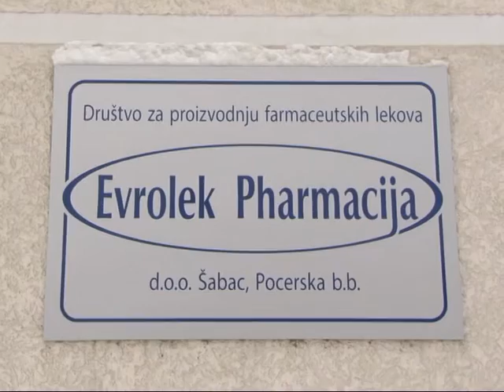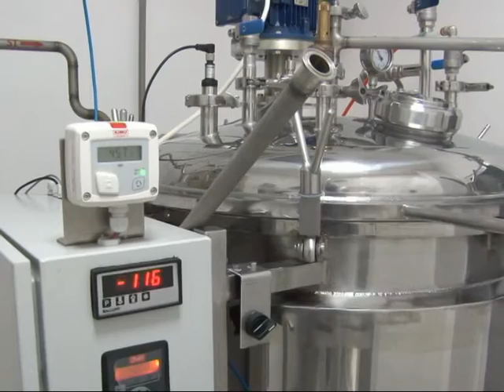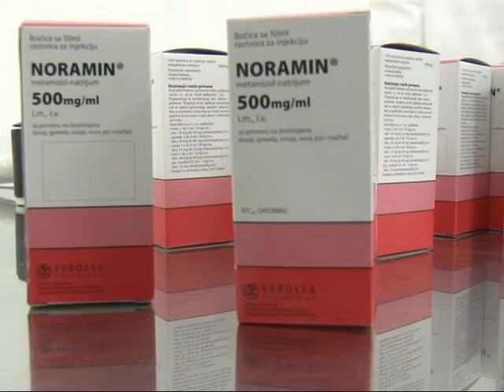Evrolek 18 01